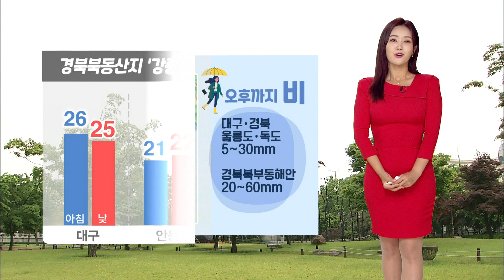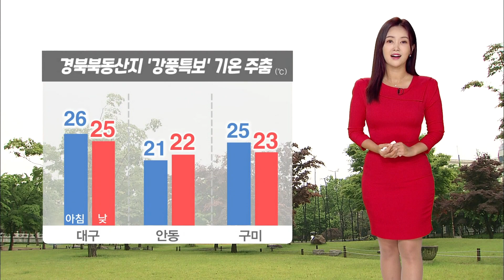대구·경북 오늘의 날씨 (22.10.04) | 대구MBC뉴스